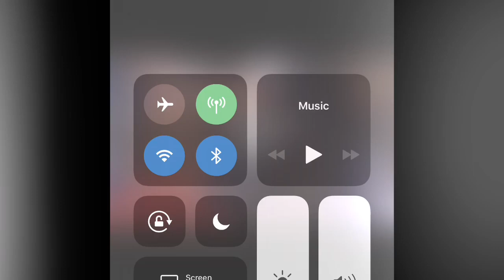Wilder vs. Washington (round 3 film study)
Opinions Fools 👊🏽